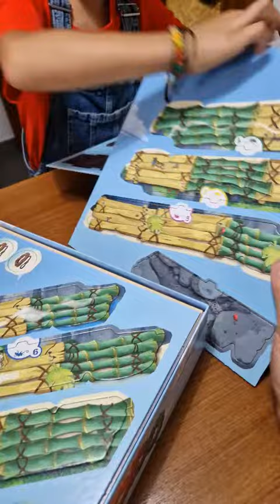Descubriendo el Juego 🦤 DODO ¡con una rebelde de 7 añazos!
Cuando te llega una nueva demo a la tienda y la pequeña rebelde de la casa decide que esta tarea es cosa suya... El juego es DODO 🦤 de @deviriberia, y en el video podéis ver si gusta o no 😄👌